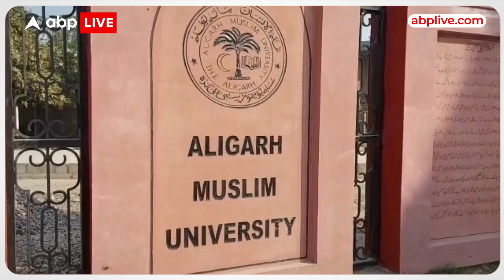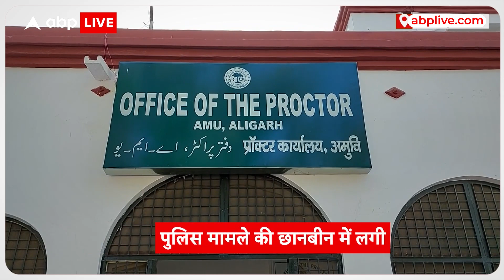Aligarh: देर रात AMU में दो गुट आपस में भिड़ गए, खूब चली गोलियां...3 लोग घायल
अलीगढ़ मुस्लिम विश्वविद्यालय में सोमवार देर रात हुए गोलीकांड में पुलिस ने आरोपियों के खिलाफ मुकदमा दर्ज कर लिया है... घायलों के साथी की तहरीर पर पुलिस ने 15 आरोपियों को नामजद किया है और आरोपियों की तलाश में छापेमारी भी शुरू कर दी है...